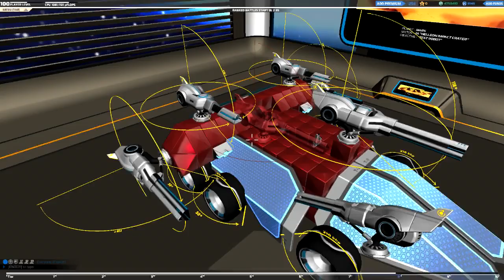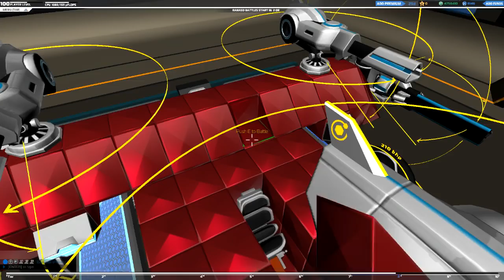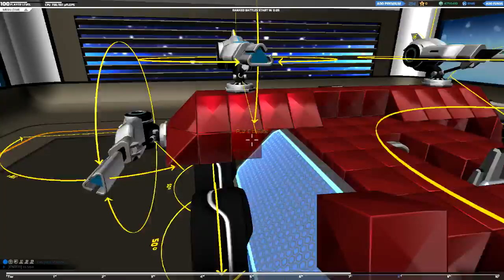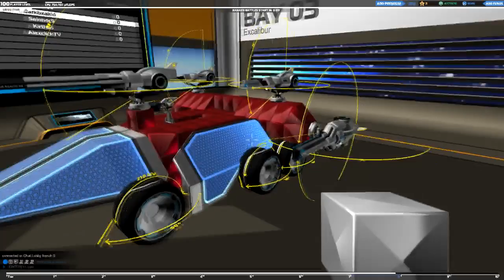[Robocraft] Le vaisseau du Yolo - Episode 02 - Excalibur !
Bonjour à toutes et à tous, on se retrouve pour ma nouvelle série sur Robocraft où je vais juste essayer de pas mourir et c'est pas gagné hein !
Mon twitter: @darkbxakid